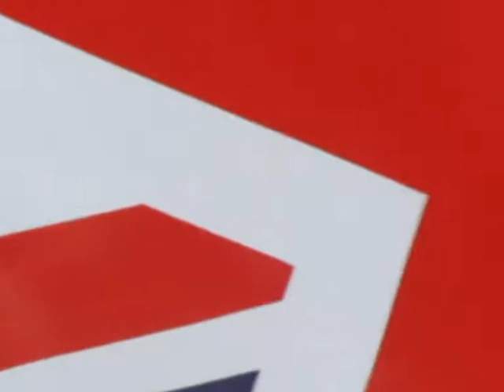Netherseal fete June 2012: Newlands House, Leonard Cheshire Care Home.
A short film from Netherseal Fete on the grounds of Newlands House, Leonard Cheshire care Home. Here you will see the Brass Band, The Choir and much more. This film gives a good general feeling of what the day is like. The only thing missed was the R.A.F. fly pass, it was postponed until 17.00 that day.